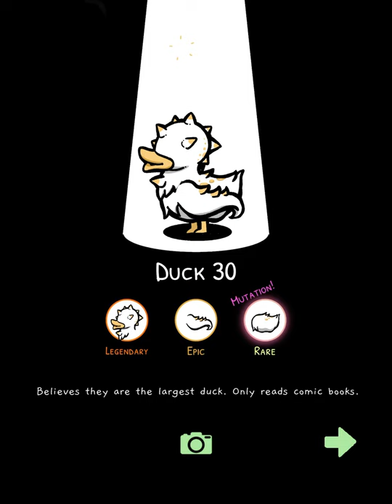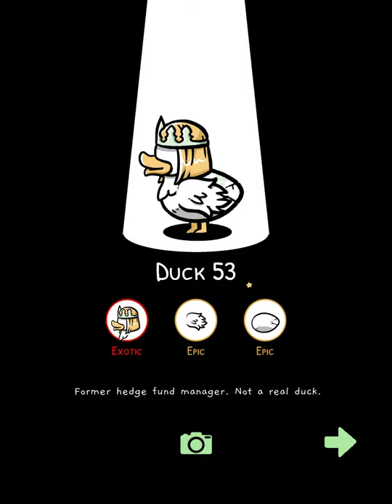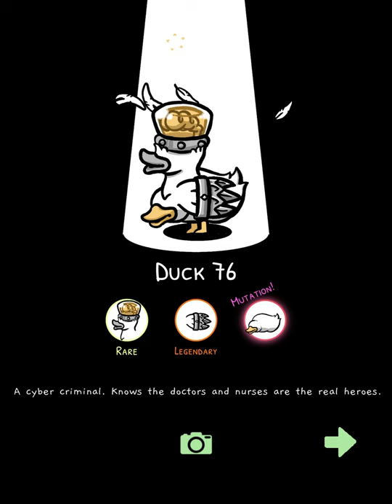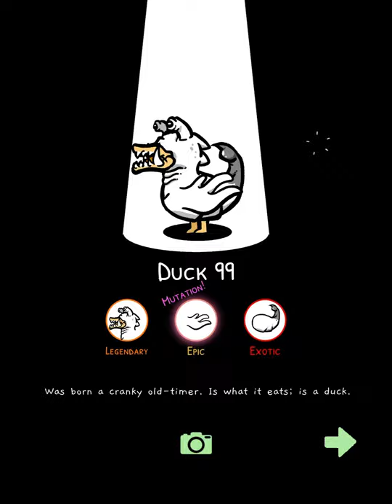Clusterduck: iOS / Android Gameplay Walkthrough Part 1 (by PikPok)